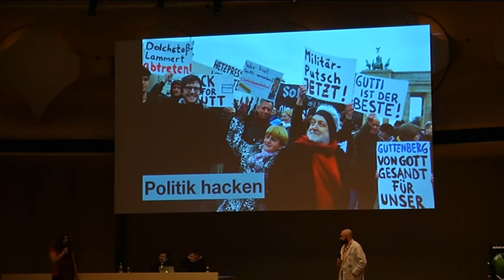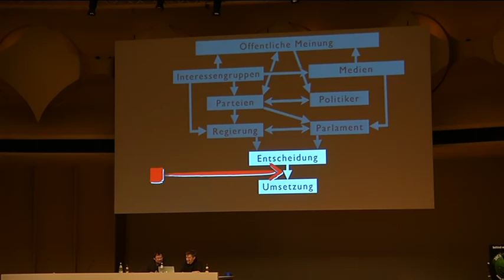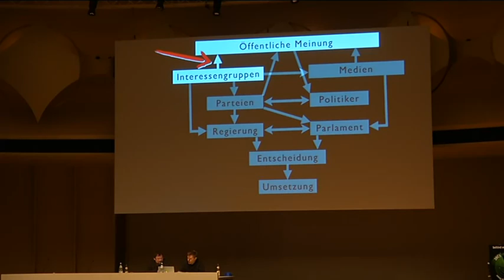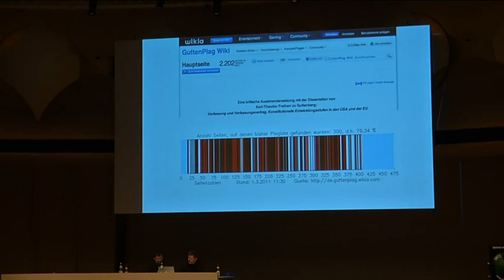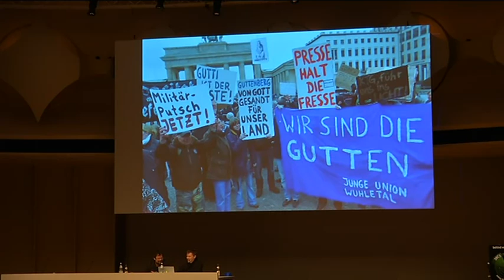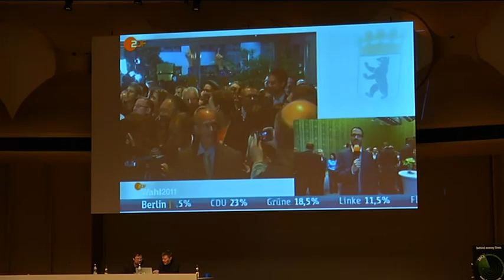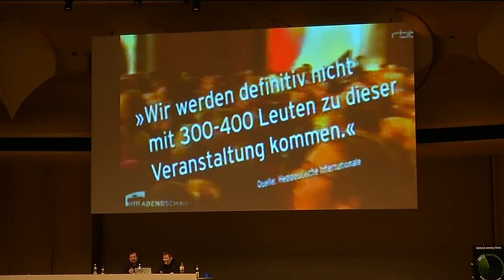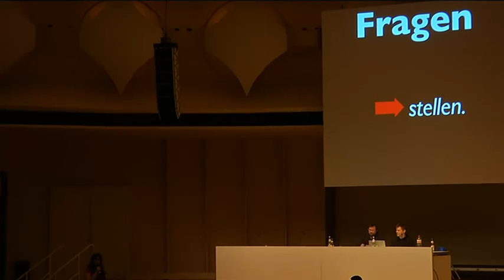28C3 Politik hacken de)